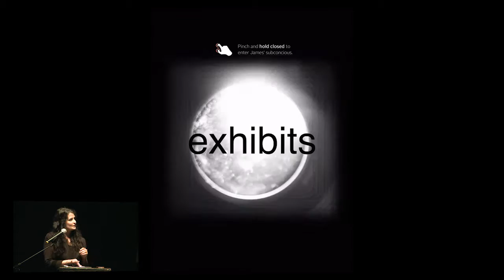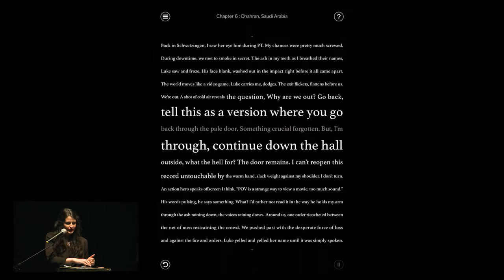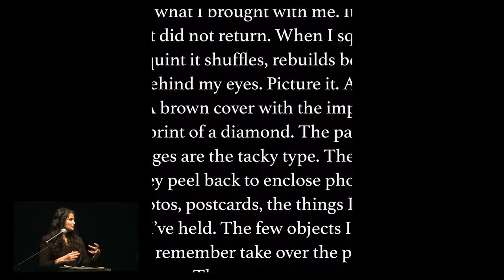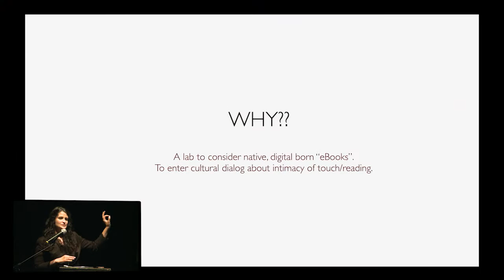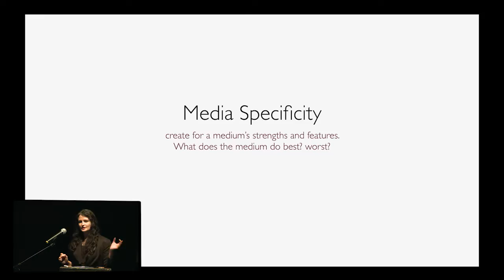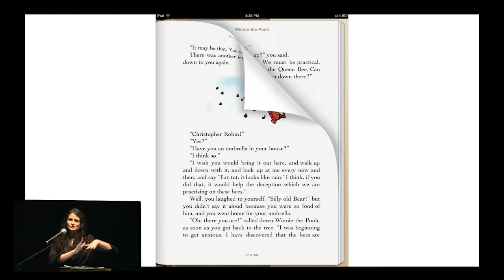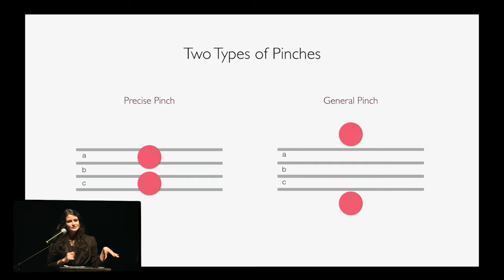Samantha Gorman, Tender Claws // Creating Compelling Content for What Technology Does Great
Creating Compelling Content for What Technology Does Great: Lessons Learned Through PRY (iOS) and Google Daydream VR